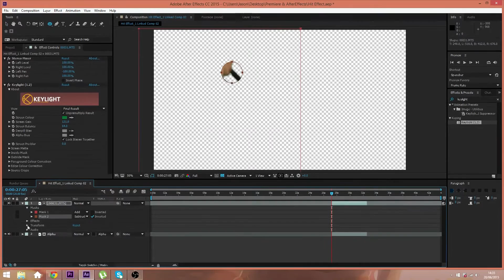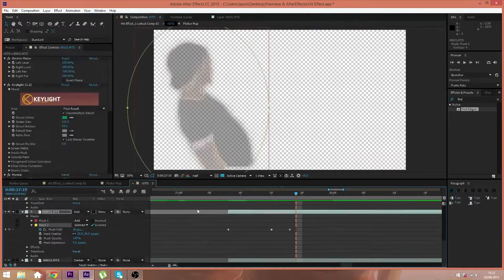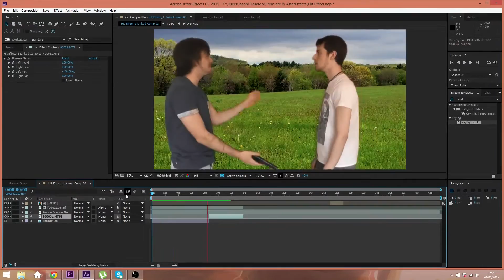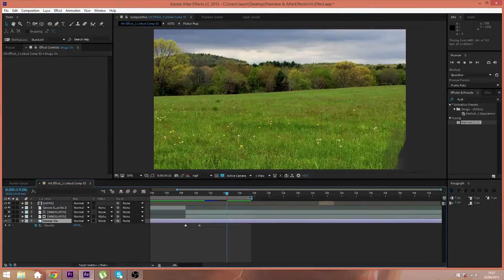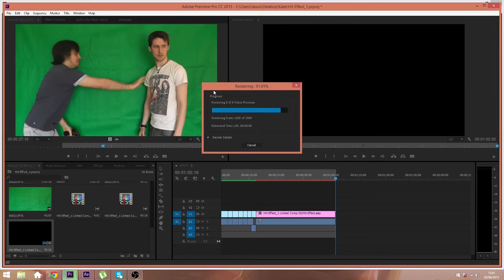Hit Effect Speed Editing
Speed editing a new special effect we plan to use in our next sketch. Would you like to see more of this in the future?